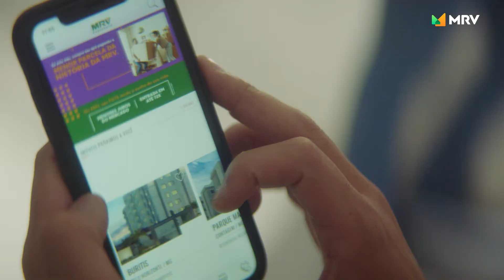Residencial Paládio da MRV em Ribeirão Preto/SP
As melhores condições de pagamento, em uma localização privilegiada e a qualidade MRV que você já conhece em Ribeirão Preto você pode conquistar no complexo Reserva Ouro Branco.

Conheça o 2° condomínio o Residencial Paládio. Condomínio fechado com apartamentos de 2 dormitórios no Ouro Branco, todos com vaga de garagem. Segurança, tranquilidade, conforto e área de lazer completa para os momentos de diversão da sua família.

Mais que um apartamento, o novo jeito MRV de viver. O Paládio oferece: lazer equipado, bicicletas compartilhadas, sistema de segurança, tomada USB, portas especiais, laminado na sala e quartos e muito mais.